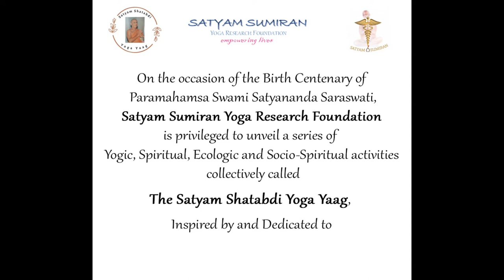In Conversations - Dawn of a New Spiritual Consciousness